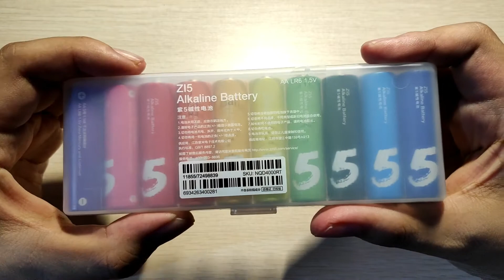Xiaomi zi5 AA & Xiaomi zi7 AAA Alkaline Batteries | Quick Review Indonesia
halo balik lagi , pantengin channel ini ya , bakal upload video2 lama dulu baru update yang agak baru

Xiaomi zi5 & zi7 adalah baterai alkaline siap pakai dari Xiaomi , lengkap dengan packaging dan warna yang colorful

harganya pun murah dan kualitasnya terjaminn